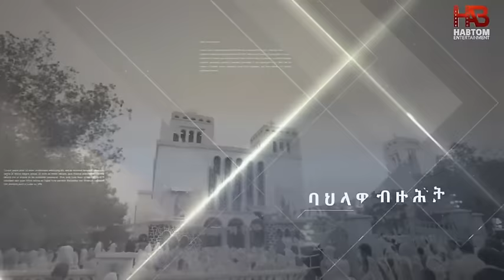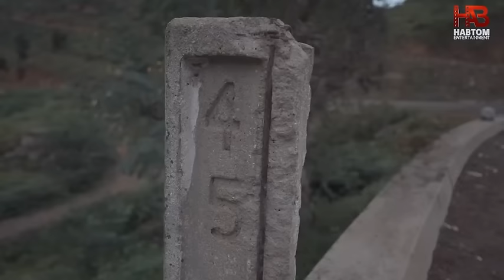NEW 2024 * ንኺድ * LET'S GO *NEW TOUR AND ENTERTAIN WITH NARDOS TADESSE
"ንኺድ" ዝተሰምየ  ኣብ ውሽጢ ሃገር ንዘሎ ሃብታም ታሪኽን ታሪኻዊ ቦታታትን ዘላሊ ሓድሽ ናይ ጉዕዞን ዕላልን መደብ ካብ ጥሪ 2024  ብተኸታታሊ ሰሙናዊ  ከነቕርበልኩም ምዃንና እናሓበርና፡ቀዳማይ ክፋሉ እንሆ ይቐርበልና።
ሃናጺ ርእይቶኹም ኣብ ስራሕና ኣዝዩ ወሳኒ ተራ ስለ ዘለዎ፡ርእይቶኹም ኣካፍሉና ።